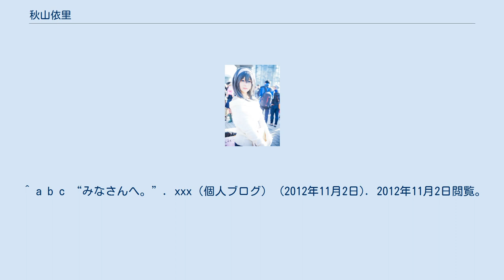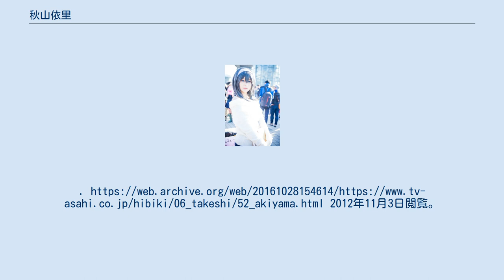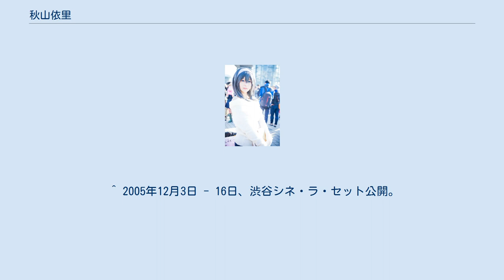秋山依里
秋山 依里（あきやま えり、1989年12月26日 - ）は、日本のモデル、女優、歌手、コスプレイヤー。
旧芸名は秋山 奈々（あきやま なな）。
 東京都出身。
所属レコード会社はビクターエンタテインメント。
 ^ “公式プロフィール”. バグジー. 2012年11月3日閲覧。
 ^ a b c “みなさんへ。”. xxx（個人ブログ） (2012年11月2日). 2012年11月2日閲覧。
 ^ “皆さんへ。”. xxx（個人ブログ） (2012年5月23日). 2012年5月31日閲覧。
 ^ 猛士通信－仮面ライダー響鬼 (2005年11月27日). 「天美あきら」という役が自分にとって大切なものだと気づかされました. (インタビュー). テレビ朝日.. オリジナルの2016年10月28日時点におけるアーカイブ。
2012年11月3日閲覧。
 ^ “完全保存版『仮面ライダーヒロイン図鑑』”. 週プレNEWS (2020年12月13日). 2020年12月23日閲覧。
 ^ 「憧れのお宅訪問」「家庭訪問」「混線」「どうしてジョン・レノンとオノヨーコは結婚したの」「乱」の作品に主演。
 ^ “すず｜仮面ライダー図鑑｜東映”. 仮面ライダーWEB. 東映. 2021年9月13日閲覧。
 ^ “BS-i CREATORS BOX”. シネマトピックスオンライン (2005年). 2012年11月3日閲覧。
 ^ 2005年12月3日 - 16日、渋谷シネ・ラ・セット公開。